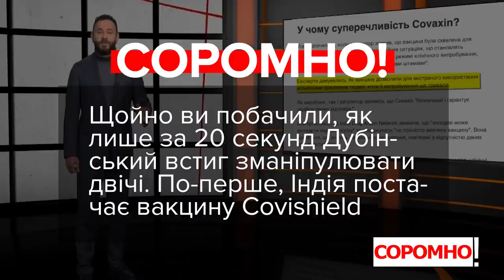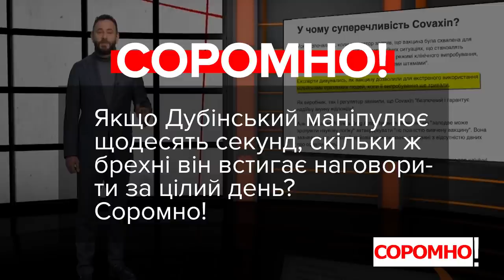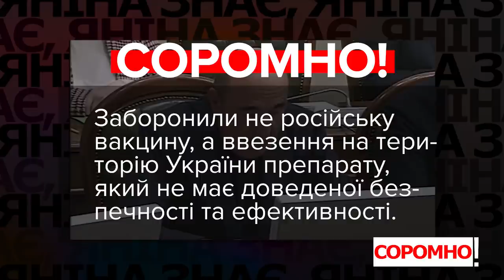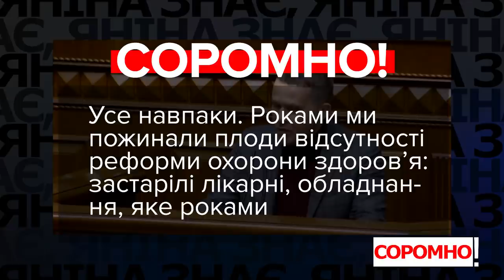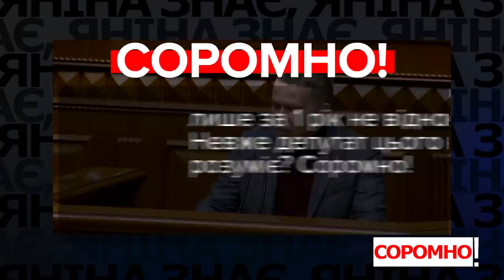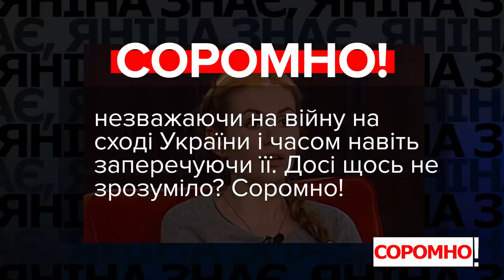VoxCheck & Соромно. Дубінський, Бужанський, Рабінович, Крулько, Скороход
00:00 – Олександр Дубінський, депутат, позафракційний:
«Ця вакцина (Сovidshield – ред.) надається Індією сусіднім країнам у якості, так званої, дипломатії вакцини: Непал, Бутан, Пакистан та інші країни отримують її безоплатно - задля налагодження стосунків. Україна ж вакцину купує. Вакцину, яка не пройшла третю стадію клінічних дослідів, а тому в Індії не використовується».

01:10 – Максим Бужанський, депутат, фракція «Слуга Народу»:
«Так, пів країни вважає Майдан Революцією Гідності. Але інша половина країни вважає Майдан державним переворотом. То я задаю питання: чи парламент представляє всю країну, чи тільки половину країни? Чи ми парламент всієї країни, чи тільки тієї частини, яка підтримала Майдан?»

02:24 – Вадим Рабінович, депутат, фракція «Опозиційна платформа – За життя»:
«Ви заборонили громадянам нашої України українські телеканали, російську вакцину, дешевий газ, білоруську електрику, російську мову, китайську інвестицію. Саме так виглядає ваша свобода та гідність».

03:17 – Іван Крулько, депутат, фракція «Батьківщина»:
«Ми зараз пожинаємо плоди тої безглуздої, направленої проти українських людей, проти української медицини політики, яка роками здійснюється в Україні. Так звана медична реформа Супрун – це те, коли медичні заклади були позбавлені реального фінансування, коли вони стали закритими».

04:23 – Анна Скороход, депутатка, депутатська група «За майбутнє»:
«Сьогодні закрили їх (телеканали, пов’язані з Медведчуком – ред.), завтра можуть прийти до кого завгодно і закрити його. Можуть «плюси» закрити, можуть «Прямий» закрити, можуть «П’ятий» закрити – що завгодно можуть закрити в нашій гібридній країні».